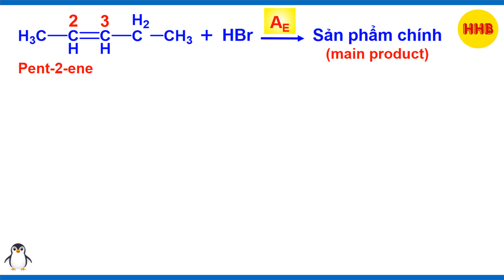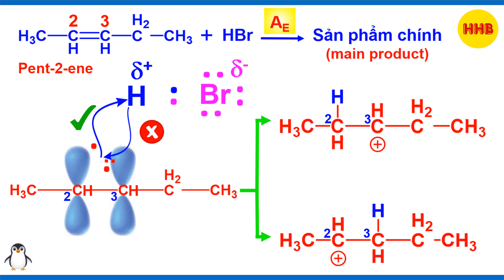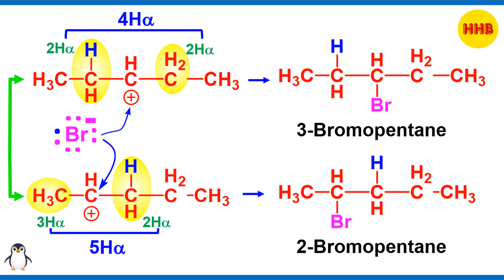CH3-CH=CH-CH2-CH3 + HBr | 2-Pentene + HBr | Cộng ái điện tử | Electrophilic addition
🥰 Xin chân thành cảm ơn các bạn đã tham gia chương trình hội viên của kênh

📣 Các bạn đang phân vân không biết sản phẩm chính tạo thành khi cho CH3-CH=CH-CH2-CH3 + HBr (2-Pentene + HBr) là sản phẩm nào. Như vậy, để giúp các bạn giải quyết vấn đề trên thì trong video này, tôi sẽ chia sẻ với các bạn cách xác định sản phẩm chính của phản ứng trên thông qua cơ chế phản ứng cộng ái điện tử AE (Electrophilic addition). Xin mời các bạn cùng theo dõi.

🎯 HHB EDUCATION CHANNEL.